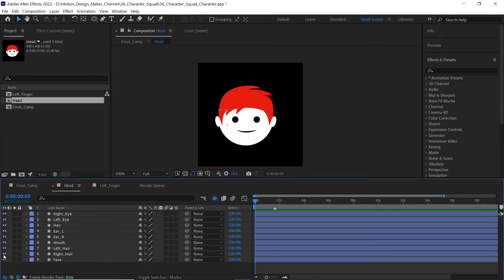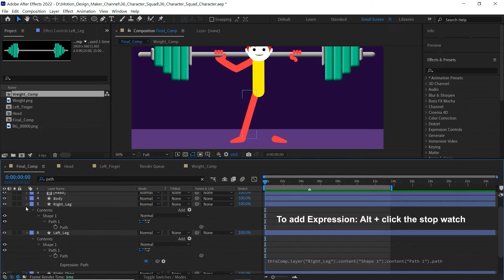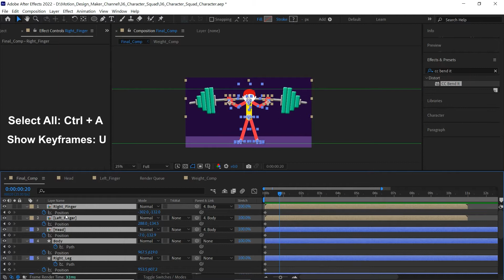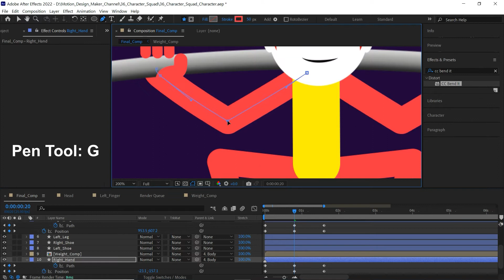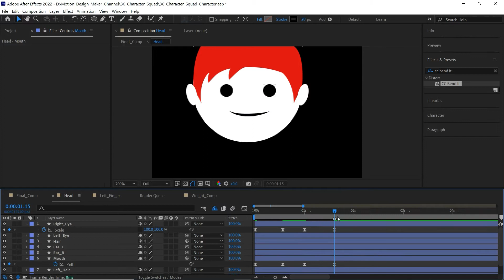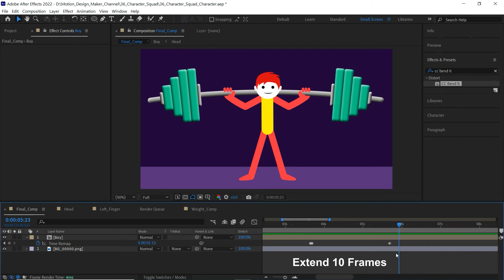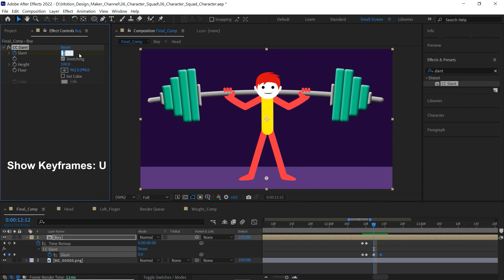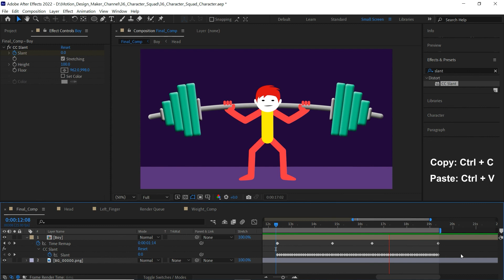Squat Exercise Character Animation in After Effects | After Effects Tutorial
In this tutorial I will show you how to animate a character squat exercise animation in after effects.
This tutorial is made without using any plugins in after effects. We have animated the stroke path for legs and hands.